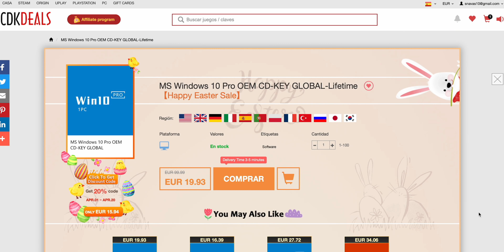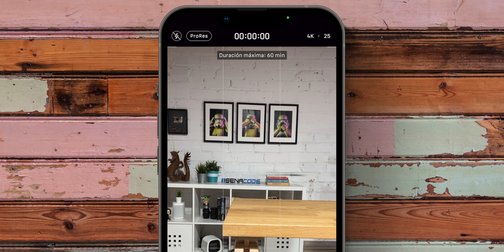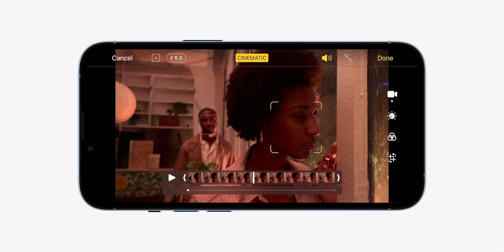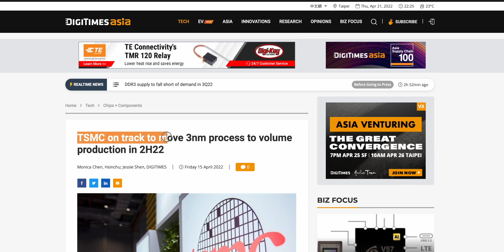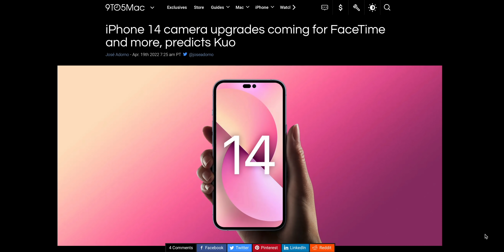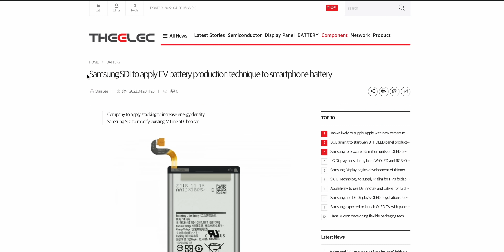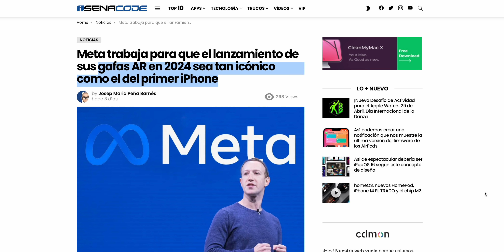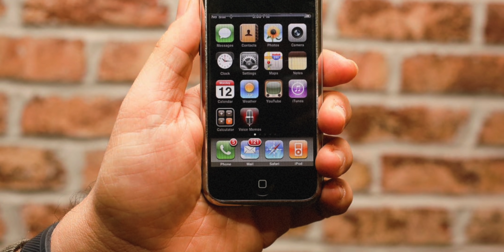El iPhone 14 con USB C, chip 4nm, upgrade de cámaras y más sorpresas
En este episodio de noticias os traemos los últimos rumores sobre los iPhone 14 y 14 Pro. Además de reflexionar sobre el gafas AR con las que Meta pretende reinventar la tecnología en 2024 :)